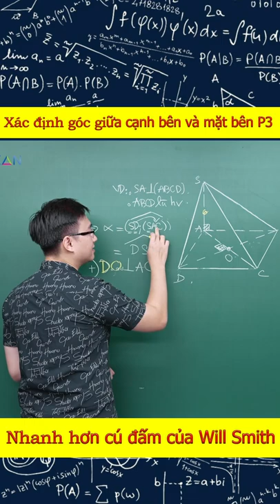Xác định góc giữa cạnh bên và mặt bên P3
Dạng : Cạnh bên và mặt bên

 phương trình mặt cầu,phương trình đường thẳng , phương trình mặt phẳng ,hàm số, ứng dụng tích phân, tích phân nguyên hàm, cách tính tích phân, trắc nghiệm số phức chống casio, hình học oxyz , tọa độ trong không gian, số phức, tích phân từng phần ,tổ hợp xác suất lớp 11 , toán 11,  hai mặt phẳng vuông góc , quan hệ vuông góc hình không gian , xác định góc giữa đường thẳng và mặt phẳng